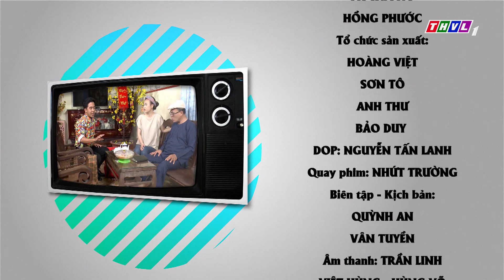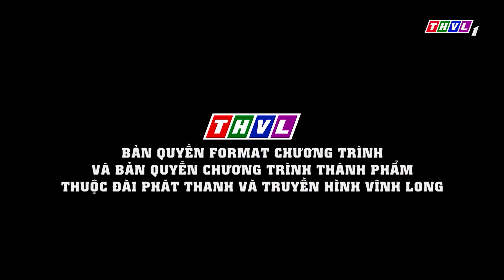THVL | Phút thư giãn - Tập 422: Tính quá hóa lỗ